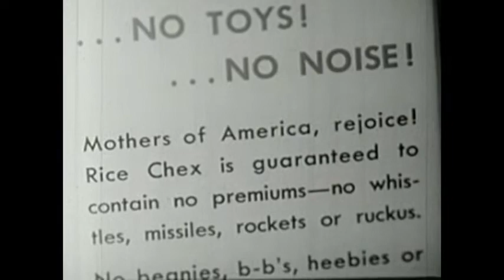Wicked Drill Pump the Pearl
official video for "Pump the Pearl" from our debut EP "Not My Song"